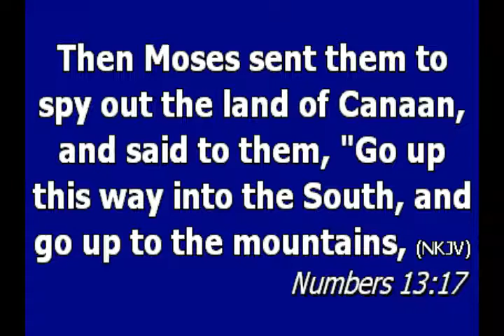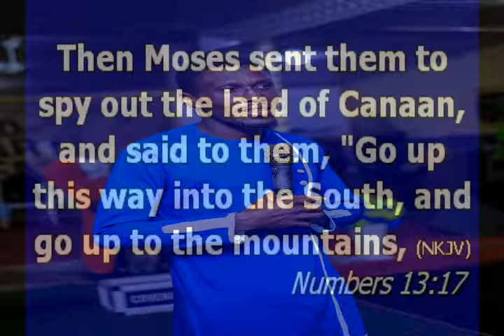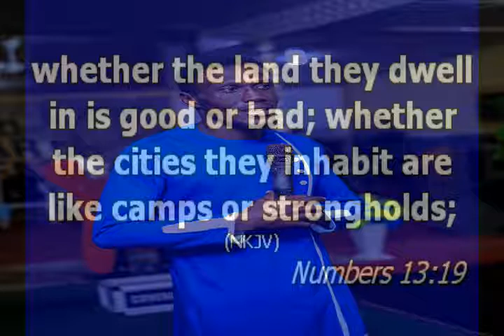1st PUSH SERVICE 2021 with Bro Emmanuel Tetteh-Alipoh.. Numbers 13:1 downwards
LETS HAVE A CHANGED MINDSET